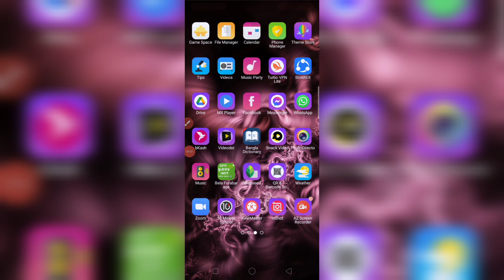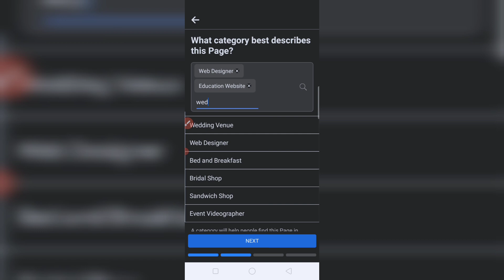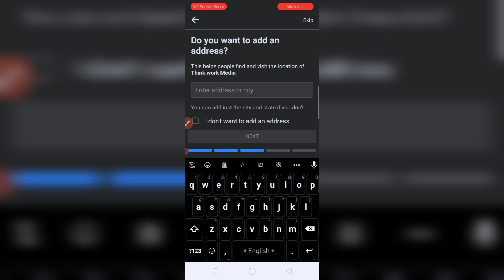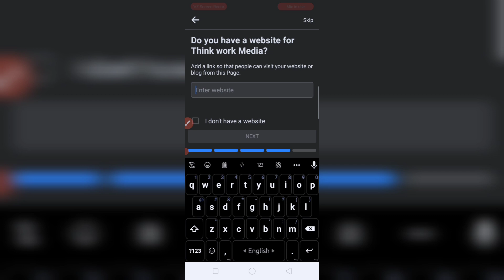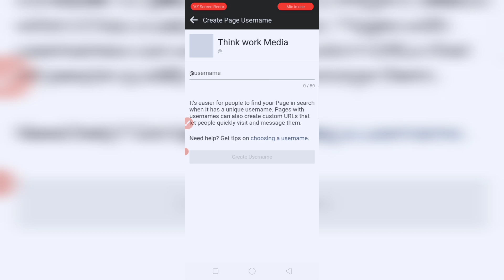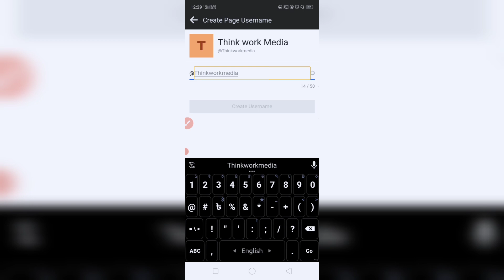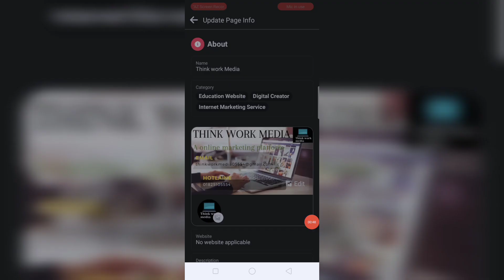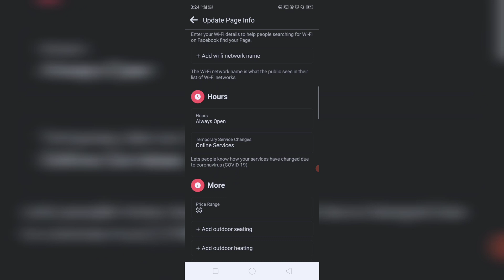how to create a fb professinal page 2021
how to create a fb professinal page 2021,how to create a fb business page 2021,how to create a facebook business page esely,how to create a fb business page,facebook business page 2021,,In this video you'll learn how to create facebook page and earn money, which is a Bangla tutorial. First you need to create a facebook business page; how to create facebook page will be shown here in this tutorial. And you'll also learn about how to make money from facebook page bangla, so this Bengali tutorial also falls under the category of make money online. After you setup your facebook page, then you need to properly upload your video, facebook video SEO is very important. And after passing the monetization criteria it is time for you to do facebook video monetization. Now you can share with your audience how to earn money from facebook or essentially make money online platform . Thats why a proper facebook page is very important, and the second comes facebook business page setup. This is a Bangla tutorial on how to create facebook page, name is md minhaz,